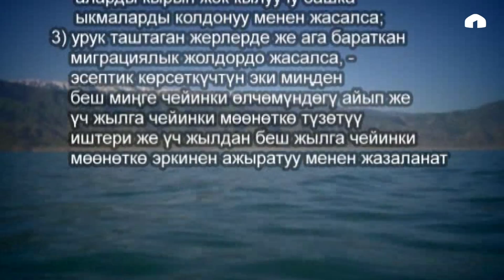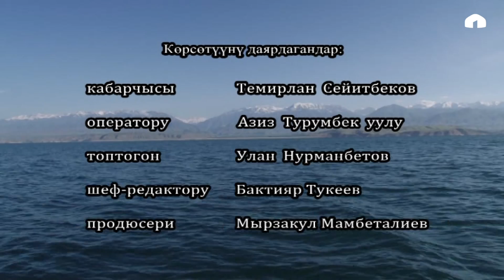Атайын репортаж: "Балык уулагандарга каршы күрөш"